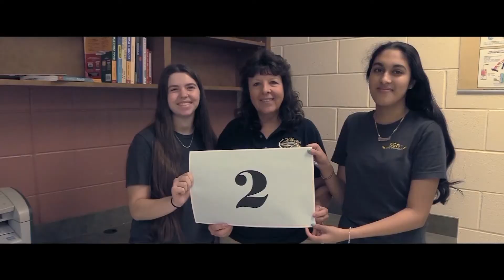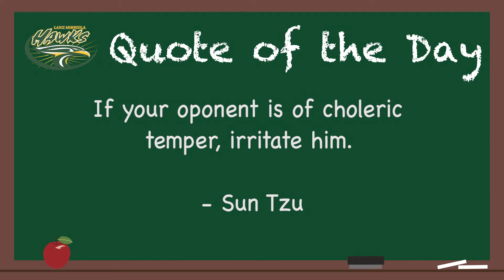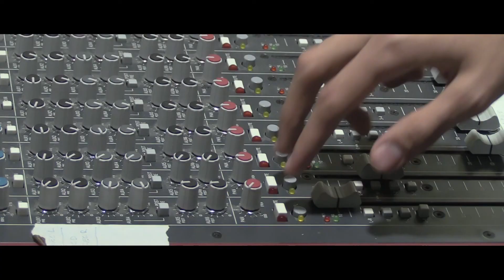Hawks News Network for Monday, October 27, 2021